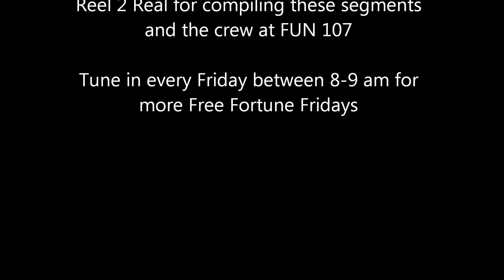Free Fortune Friday with Espirito Gato (May 2013)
On Friday, May 10th, Medium Espirito Gato returned to the FUN Morning Show for another segment of Free Fortune Friday. If you missed it, here's another chance to listen in. Special thanks to Reel 2 Real for compiling these segments and to the FUN 107 crew -- Neal White, Melissa and Mark.

Enjoy the show! And be sure to tune in to FUN 107 every Friday between 8-9 am for more Free Fortune Fridays. To learn more about this weekly segment,

Save the Date: Espirito Gato returns to the FUN Morning Show on Friday, May 31st, 2013 at 8 am (EST).